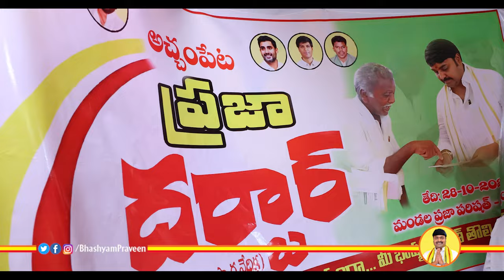అచ్చంపేట మండల ప్రజా దర్బార్ లో ప్రజా సమస్యలు తీరుస్తున్న ఎమ్మెల్యే భాష్యం ప్రవీణ్ గారు.